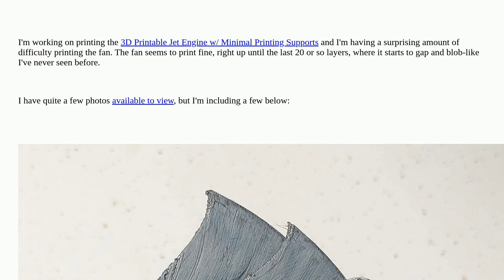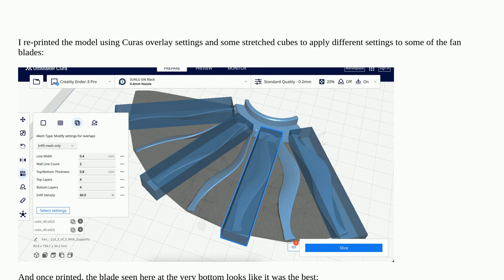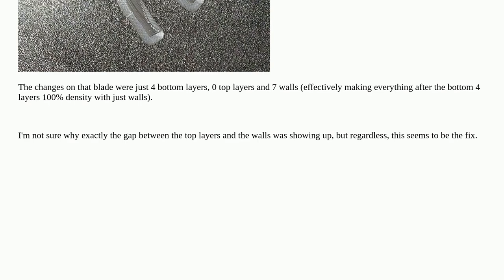3dprinting: Encountering some weird layer gaps on the last few lines of a particular print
Encountering some weird layer gaps on the last few lines of a particular print

A special thanks goes out to the awesome community

  slicing ultimaker-cura layer-shifting filament-quality